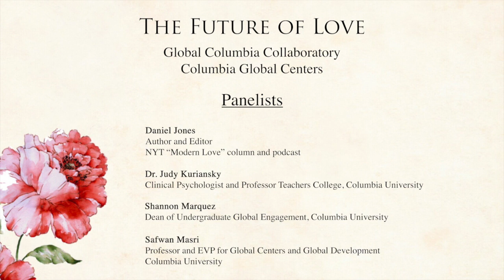How To Find Love? Modern Love and Relationship. The Future of Love. D. Jones & Dr. J. Kuriansky.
How To Find and Keep Love? Modern Love and Relationships. The Future of Love. D. Jones & Dr. J. Kuriansky.

Internet changed the way people meet and fall in love, with online dating and location-based services permitting people to look beyond their immediate circle of friends and contacts. How can we connect with one another in the modern age of tech and COVID? What are the global trends in love, tech, and in the kinds of stories we tell? How do we keep passion alive, and is that possible, and how can we be happy with the love that we have or want? Are there universal truths about love that transcend time, country, stages? Are eastern philosopher’s approaches to love and its dynamics different from those of the west?
These questions and more will be addressed.

0:00 Introduction
2:15 About GCC
4:40 Safwan M. Masri reflects on love the past year
11:30 About Daniel Jones
12:12 About Dr. Judy Kuriansky
13:15 Daniel Jones: Reflection about love
23:45 Dr. Judy Kuriansky: The Journey
31:55 Can one get over the feeling of being loveless
36:35 Safwan M. Masri
38:20 Daniel Jones: Contemporary marriage
42:55 Dr. Judy Kuriansky: What people are asking
47:45 Daniel Jones: Modern love and Past love
51:45 Does love find you or do you need to find it?
57:15 Daniel Jones: Changes in love
01:05:10 Dr. Judy Kuriansky: Love from scientific point of view
1:08:20 How does love grow?
1:12:20 COVID impact
1:16:15 Love loss and remote interaction
1:18:00 Love and abuse
1:20:25 A little bit of politics
1:23:00 Disposable love
1:25:00 Open relationships

Panelists:
Daniel Jones has edited the New York Times’ Modern Love column since it began in 2004 and now manages the franchise it has become: two weekly columns, three books (“Love Illuminated,” “Modern Love,” and “Tiny Love Stories”), a weekly podcast (with more than 120 million downloads), an Amazon TV series entering its second season, and “Modern Love Live” events. He lives in Western Massachusetts and New York City.

Dr. Judy Kuriansky is a noted clinical psychologist, professor at Columbia University Teachers College, author of “The Complete Idiots Guide to a Healthy Relationship” and "The Complete Idiots Guide to Dating", and mental health advocate at the United Nations. As the former host of the popular “Love Phones” call-in radio call-in show and advice columnist, she has answered thousands of questions about love from people of all ages and all cultures.

Chaired by Safwan M. Masri, EVP for Global Centers and Global Development

Introductions and Q+A Dr. Shannon Marquez, Dean of Undergraduate Education, Columbia University

This Columbia Global Centers webinar is part of a "Future of..." series with the Global Columbia Collaboratory (GCC).